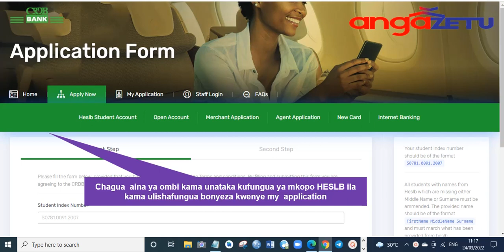Namna ya kuomba mkopo crdb kabla ya BOOM kwa wafunzi wa vyuo Vikuu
Karibu ujifunze kuhusu heslb student application inquiry crdb online,crdb online login,crdb disbursement account,crdb heslb loan status,crdb online application,heslb crdb account number,crdb online customer care,crdb login